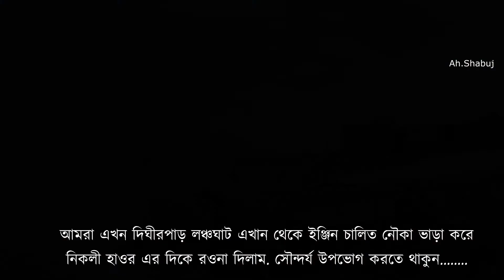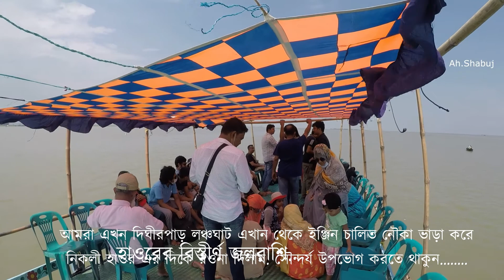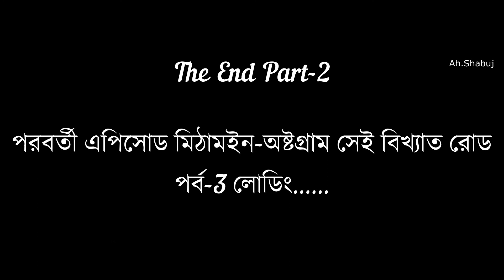নিকলী মিঠামইন হাওর ভ্রমণ পর্ব -২ Nikli Mithamain Haor @ Kishoreganj Part -2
কিশোরগঞ্জ জেলার নিকলী, মিঠামইন, অষ্টগ্রাম ও ইটনা উপজেলার প্রায় সবটুকু এলাকাজুড়ে বিস্তৃত নিকলী হাওর। এ হাওরের সৌন্দর্যে খুঁজে পাওয়া যায় গ্রামীণ পরিবেশের স্বকীয়তা। আর শহুরে জীবনে বেড়ে ওঠা তরুণ বন্ধুদের কাছে জানা-অজানার মধ্যে লুকিয়ে থাকা এমন সব জায়গাই সবচেয়ে আকর্ষণীয়।